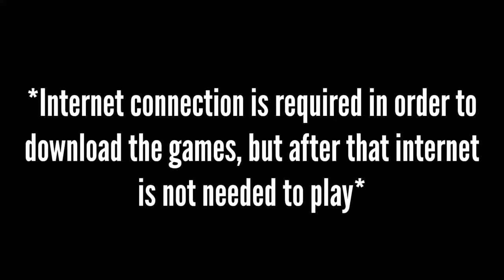Easy way to play offline game without WiFi and internet 2017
This is the best one way to play offline game without internet or  Wifi 2017